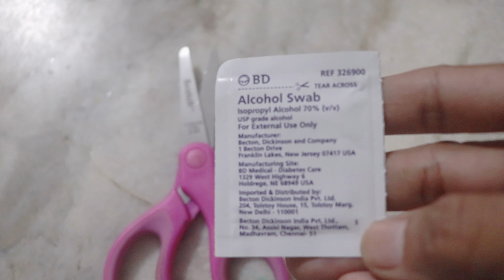Rose growing tips |How to identify thrips|Thrips control|Thrips problems and solutions|த்ரிப்ஸ்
உங்க ரோஜா செடியில் இலைகள், மொட்டுகள் கருகி போகுதா?
Thrips
Thrips attack
Thrips identification
How to identify thrips
பேன் பூச்சி
பேன் பூச்சி in rose plant
Thrips problems and solutions
Rose growing tips
Rose common problems
Thrips problems in tamil
Thrips in tamil
ரோஜா செடியில் த்ரிப்ஸ்
Homemade pesticides for rose plants
Homemade pesticides for thrips